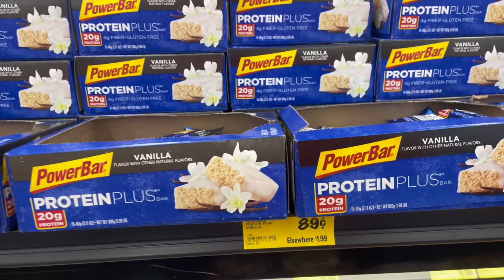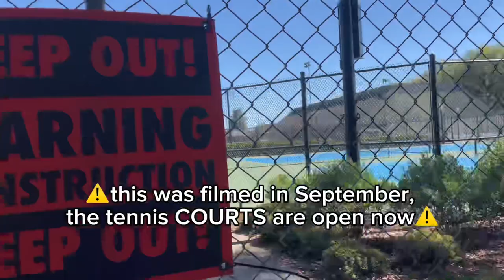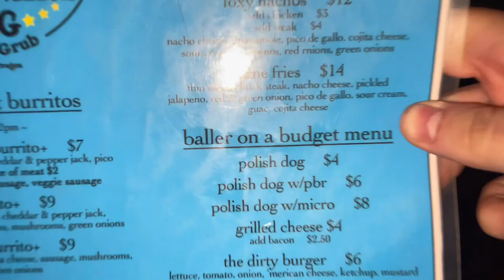$10 Beaver Budget Challenge| Ballin’ on a Beaver Budget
Come with me on this silly day in Corvallis. There are SO many more things to do on a budget than are mentioned in this video. What can YOU do in Corvallis for $10?